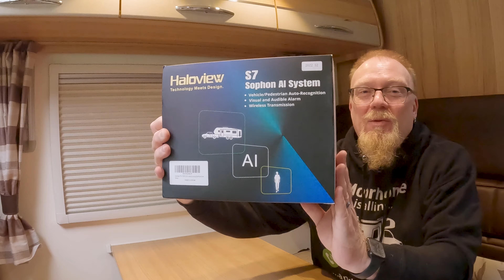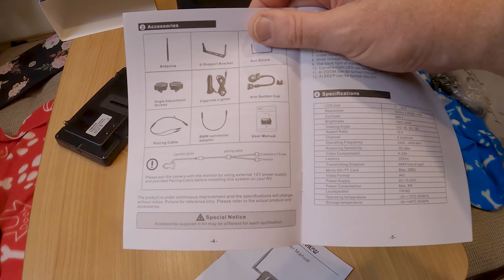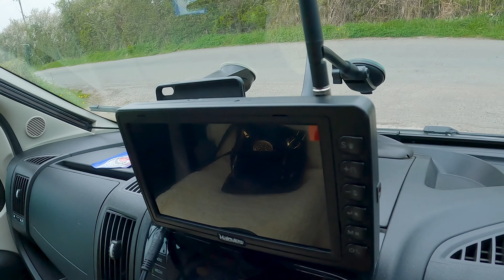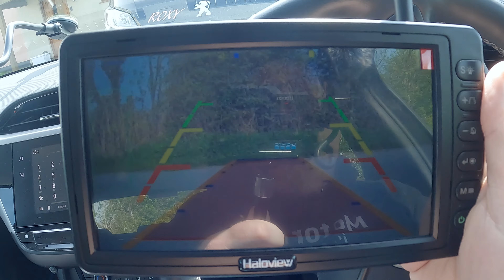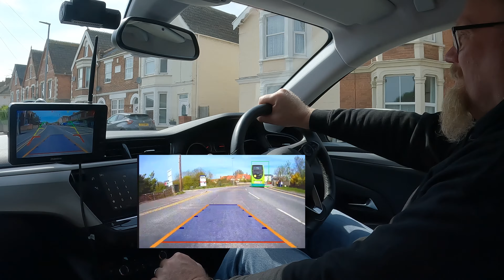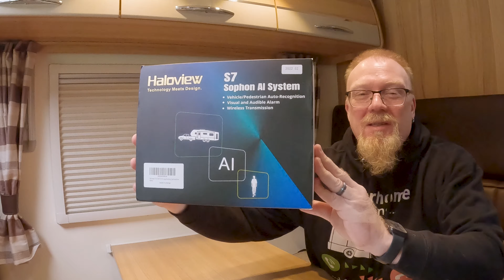Haloview Camera - What's Behind Us?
We review the Haloview Wireless Camera, we can always see what's behind us now!

The full name of the system is Haloview S7 Sophon AI System

Pete talks about the camera, unboxes it, works out where all the wires go (wireless ;) ?) installs it in Roxy, our Bailey Motorhome ad then takes it for a spin in our Corsa.

I was able to get the record to SD card working, but at HD ready 720 resolution, the footage is not as good as the GoPro 4K - the frame rates also differ, affecting playback for video editing.  In the non-editing world, the resolution and frame rate are not an issue.  It's also good to point out that the reversing guidelines are not superimposed upon recorded footage, but the 'danger zone' is.

We found that the external audio was a little distracting, and we were glad to have found a way of turning this off.  Especially good for motorway driving.

Ease on the road

Links:
*Where to buy the camera*

Chapters
0:00 Intro & Specifications
3:18 Unboxing
6:14 Installation
9:31 First Trip
10:00 Portability and recharging
10:51 Magnetic goose-neck
11:12 Speaker Off
11:36 Let's Road Test
13:21 Footage from Haloview superimposed
16:35 How to buy - Affiliate Link

Would we carry on using this product?  We are not sure!  I would recommend a better mount than the goose-neck, & the kit does have more permanent and stable options.  The delay can be quite noticeable, fine for a slow reverse, but a bit hard to get used to when used as arear-view camera - don't rely on the one-way comms here either, two ways instantaneous is far better.

I use the metric system.  If you need help with that, go